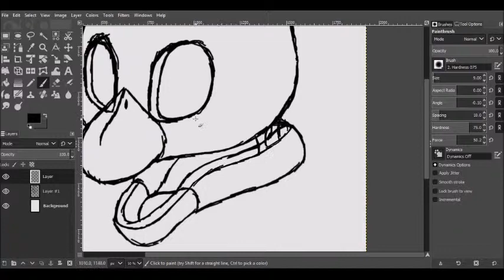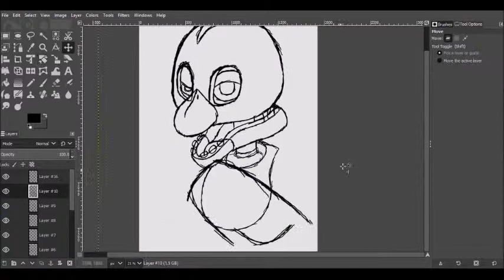Chica Is Watching You | FNAF Speed Sketch | Tiviyl's Sketches and Doodles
Chica is looking for you... In fact I think she just found you...